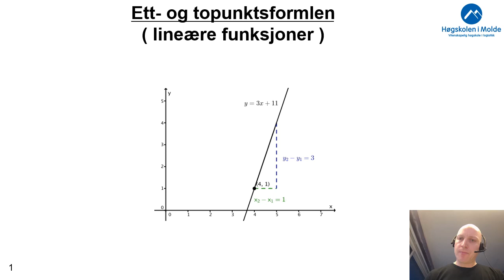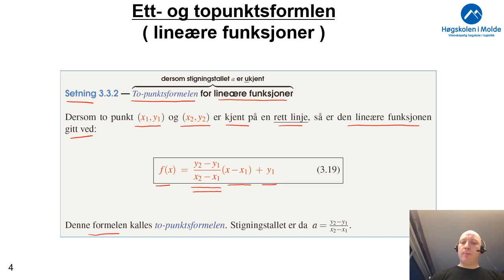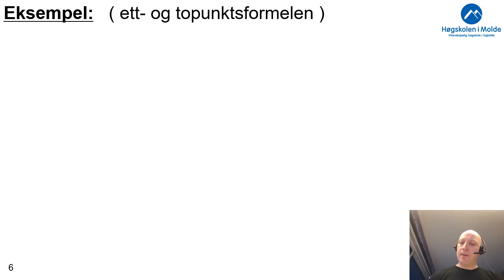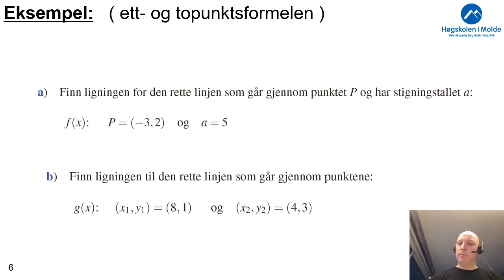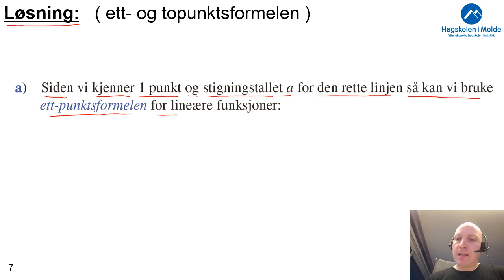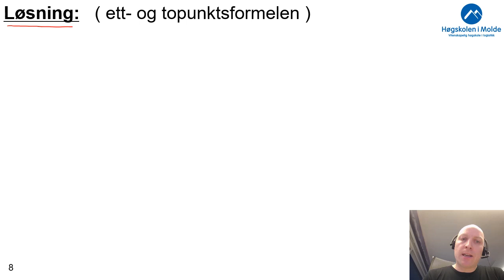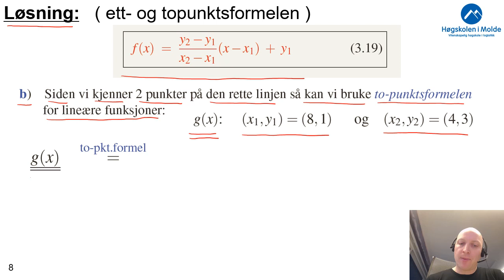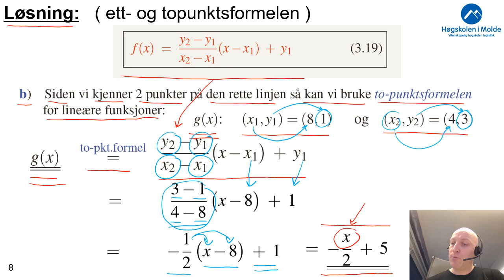Uke 5.3 Ett- og topunktsformelen